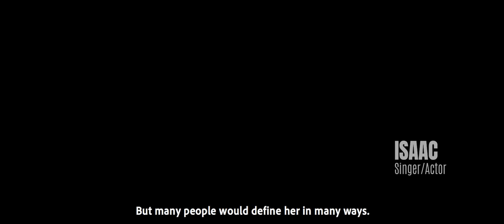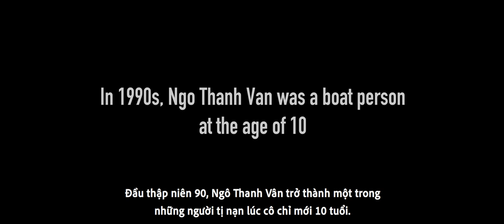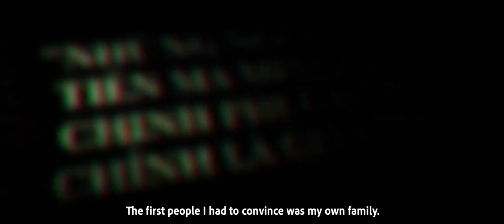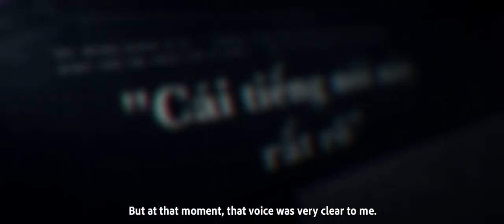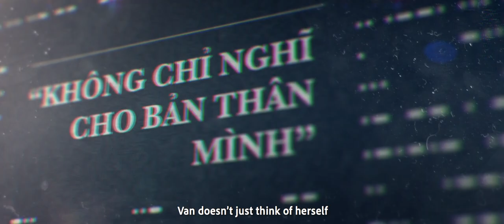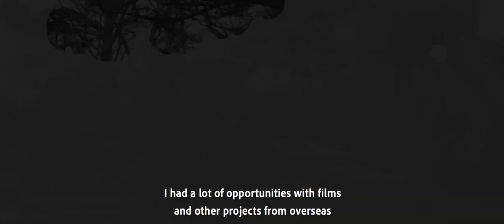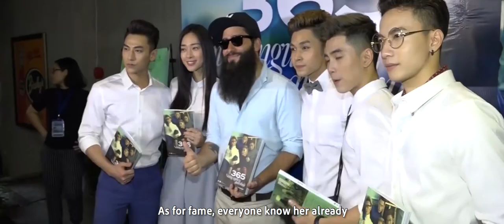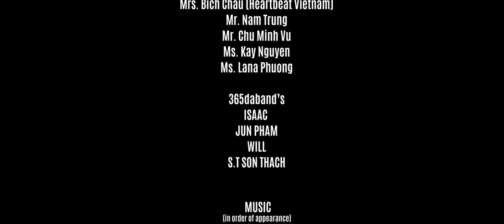THE NGO THANH VAN STORY | TOUCHING THE MOON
"Hành trình là do mình chọn. Đích đến là do mình ra.

Những đam mê cháy bỏng dường như đã đẩy tôi đến một nơi thật xa mà nơi đấy chỉ còn lại sự cô đơn đến cô độc.

Hãy cùng tôi nhìn lại đoạn đường đã qua. Để thấm ngẫm những được và mất. Và rồi tự hào bước vào một chương mới của cuộc đời đầy kiêu hãnh.

Cám ơn bạn đã lắng nghe, đã chia sẻ và đã nhìn nhận.

Giờ đây cho phép tôi được chia sẻ những gì mình đã trải nghiệm ở cuộc đời này qua cuốn sách Alpha Woman.

Hãy đón mua cuốn sách Alpha Woman vào ngày 25/3 tới đây để cùng tôi bước vào hành trình chinh phục bản thân và đích đến chính là thành công trong cuộc sống."

-NGÔ THANH VÂN-

© Copyright by  @Studio68  Channel ☞ Do not reup